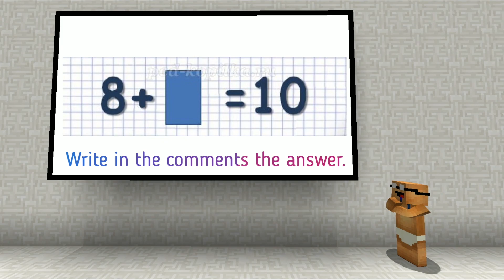Minecraft Battle: NOOB vs PRO vs HACKER: Pikachu in MINECRAFT 13+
Noob and Pro and hacker are building Pikachu! Who built better? Write in the comments!

Potato Noob ~ present a funny minecraft machinima Noob vs Pro vs Hacker challenge.